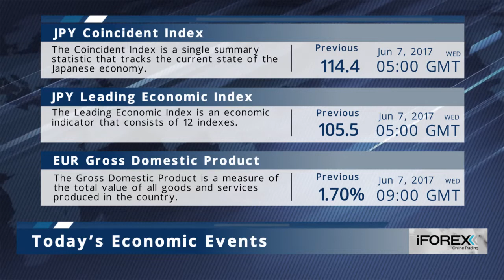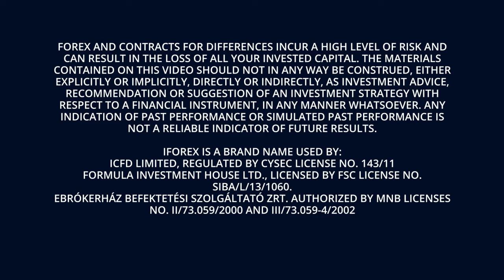iFOREX Market Headlines 07-06-2017: U.S. Jobs, Wall Street and Commodities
- U.S. job openings skyrocket to record highs.

- Wall Street slightly lower amid a plethora of political events worldwide.

- Qatar's commodities are in trouble amid port bans.